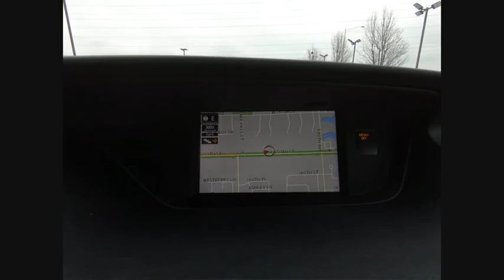2018 Lexus ES Orland Park IL F1571